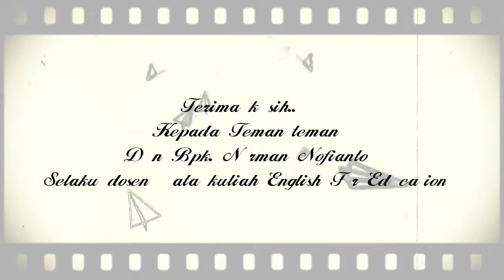Izza Kamilia||2118347||English For Education (G)